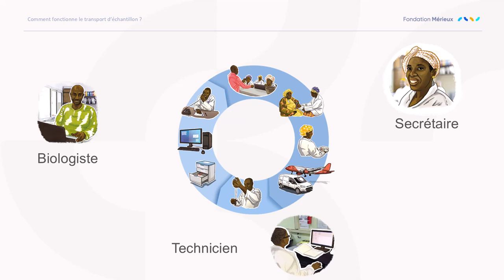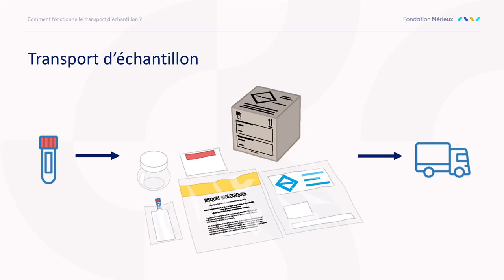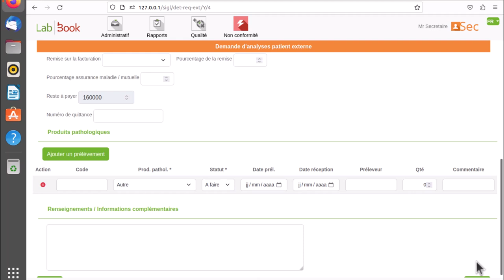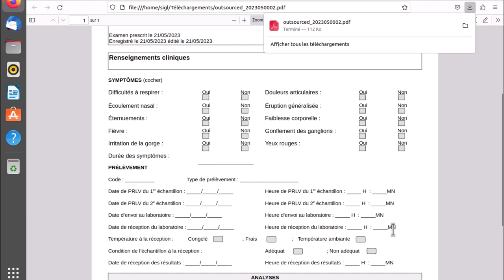labbook transport échantillon 3.4